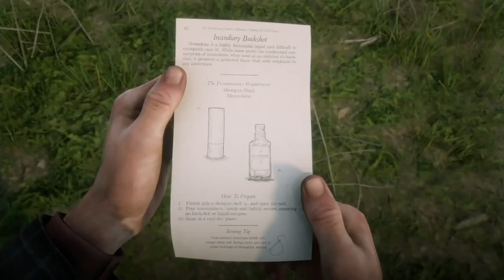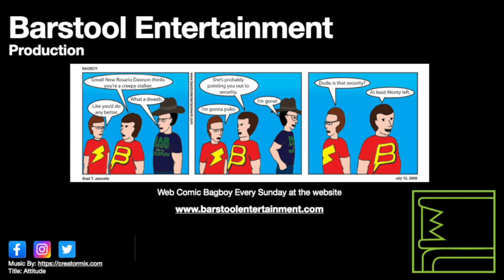Red Dead Redemption 2: Weapons Expert 3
The way I discovered to best deal with this challenge.